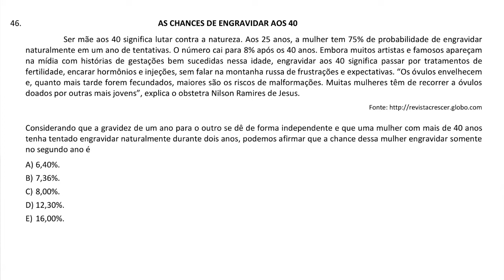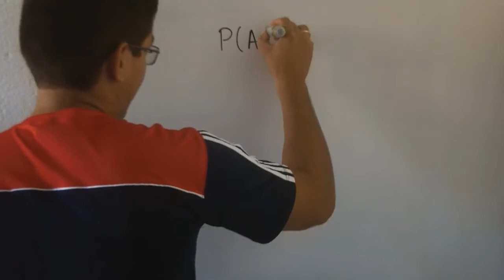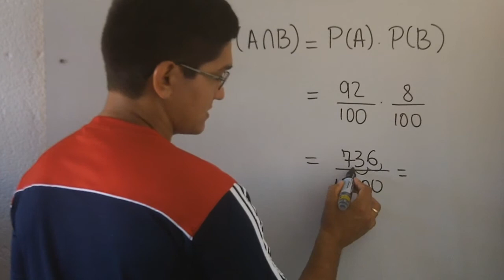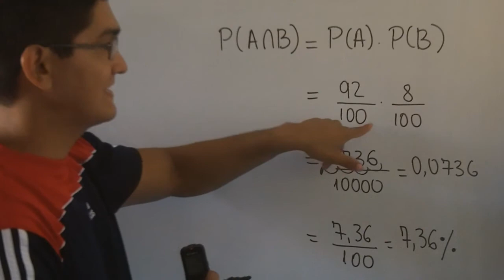Probabilidade de Eventos Independentes [Unichristus - Medicina, 2013]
46. AS CHANCES DE ENGRAVIDAR AOS 40
Ser mãe aos 40 significa lutar contra a natureza. Aos 25 anos, a mulher tem 75% de probabilidade de engravidar
naturalmente em um ano de tentativas. O número cai para 8% após os 40 anos. Embora muitos artistas e famosos apareçam
na mídia com histórias de gestações bem sucedidas nessa idade, engravidar aos 40 significa passar por tratamentos de
fertilidade, encarar hormônios e injeções, sem falar na montanha russa de frustrações e expectativas. “Os óvulos envelhecem
e, quanto mais tarde forem fecundados, maiores são os riscos de malformações. Muitas mulheres têm de recorrer a óvulos
doados por outras mais jovens”, explica o obstetra Nilson Ramires de Jesus.
Considerando que a gravidez de um ano para o outro se dê de forma independente e que uma mulher com mais de 40 anos
tenha tentado engravidar naturalmente durante dois anos, podemos afirmar que a chance dessa mulher engravidar somente
no segundo ano é
A) 6,40%.
B) 7,36%.
C) 8,00%.
D) 12,30%.
E) 16,00%.